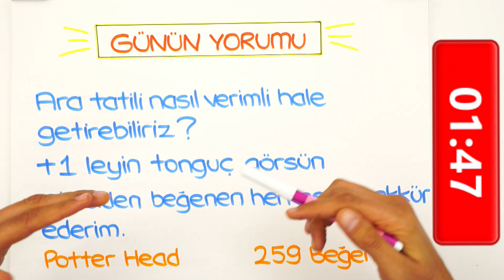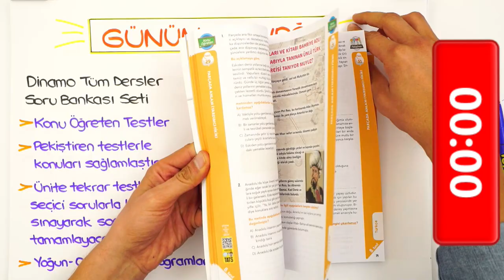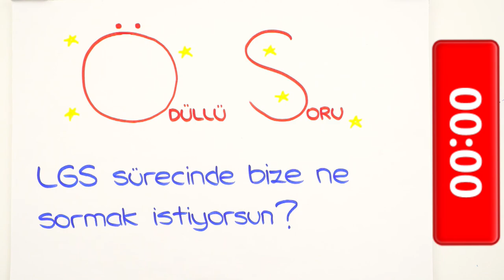LGS'ye Son 204 Gün! Ara Tatil Nasıl Verimli Geçirilir?